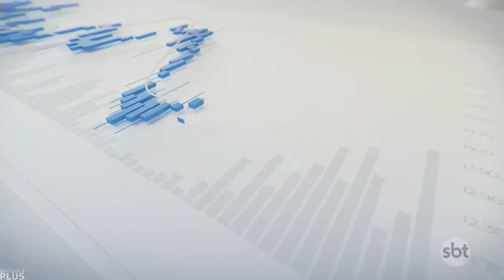Trechos do "SBT News na TV" com a Raíssa Lomonte (04/02/2024)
- Um resumo completo da edição do SBT News na TV apresentado pela Raíssa Lomonte, na madrugada deste domingo, 4 de fevereiro de 2024. Detalhe, que o telejornal começou em um horário bem tardio, ás 3h39 da manhã. O previsto era para ser ás 2h30.